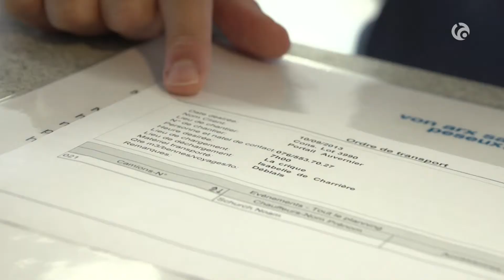En route avec Noam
Après deux ans de lycée, Noam a changé de route pour un apprentissage. Il est désormais apprenti conducteur de camion chez Von Arx à Peseux. Chaque jour il sillonne le canton pour aller sur les chantiers et transporter ciment, gravas, terre ou bois!